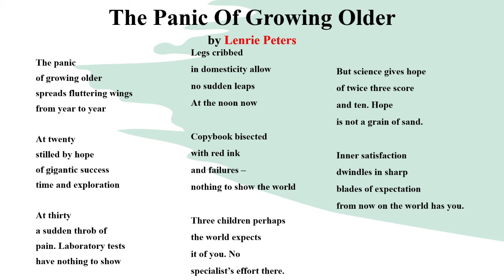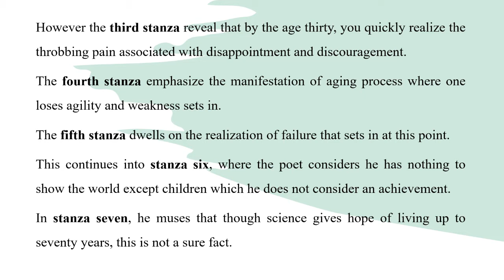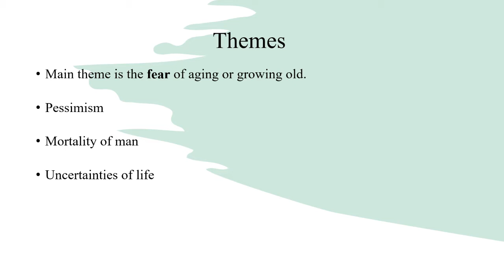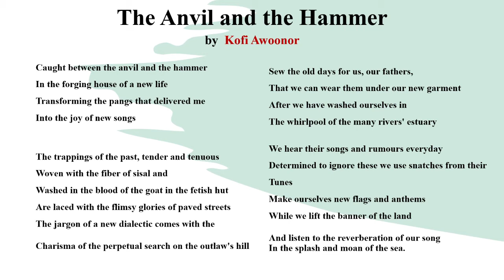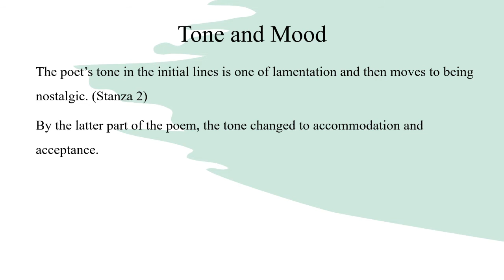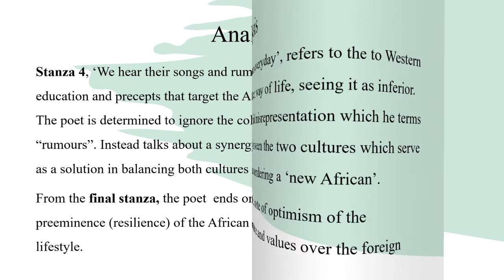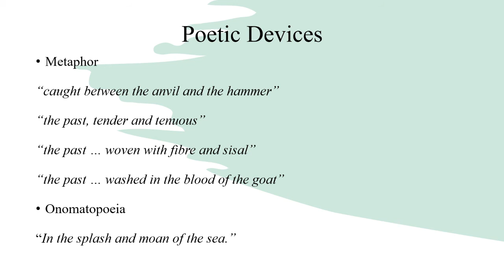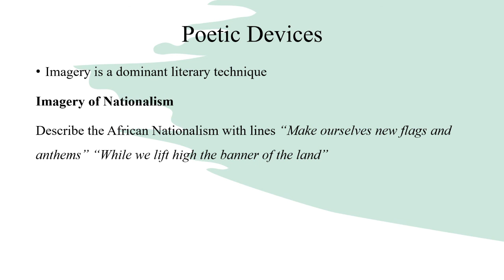SS3 Literature-in-English: African Poetry 1- The Panic of Growing Older and The Anvil and the Hammer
Senior WAEC Literature-in-English Tutorial

Featuring...
The Panic of Growing Older by Lenrie Peters